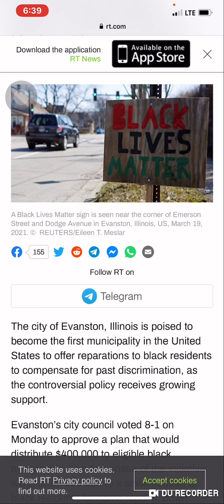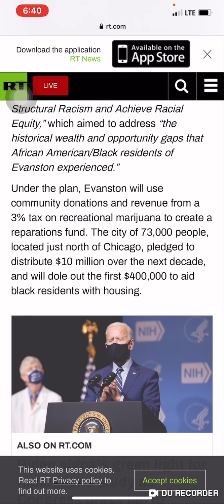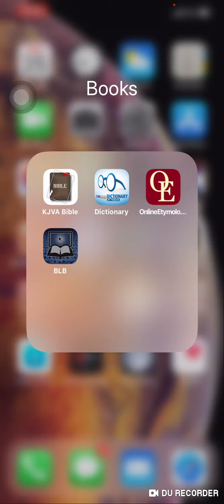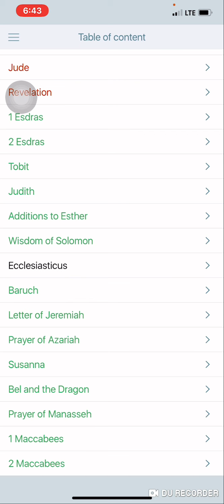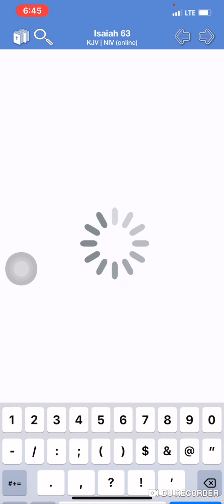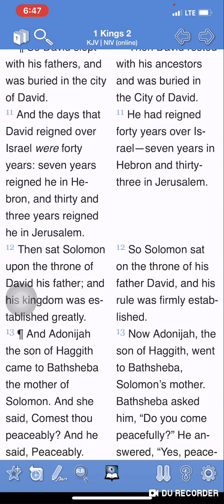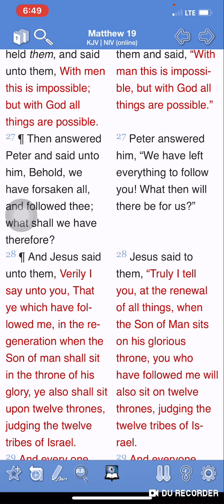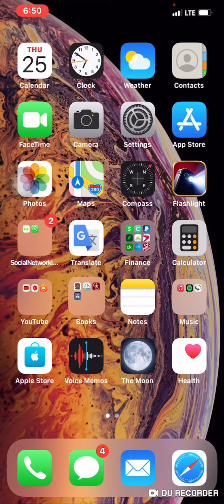Evanston Approves Reparations For Black Residents